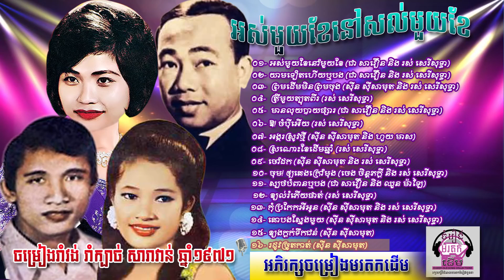Sin Sisamuth khmer old song collections ជ្រើសរើសពិសេស រាំវង់ រាំក្បាច់ សារាវាន់ Vol 09